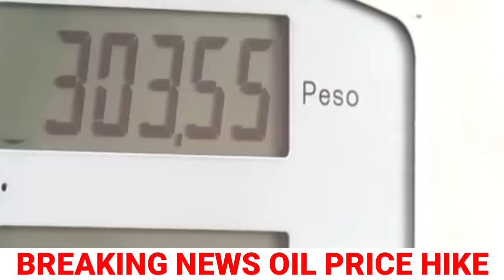JUST IN: OMG! SHOCKING! MARCOLETA EBDENSYA NILABAS na! TV-5 NAGPA NIC TINULDU KAN na! PRES MARCOS !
BARDZ NEWS UPDATE TV is about selected video clips of latest news, speeches and interviews of President Rody Duterte, and a news vlog magazine where you can find latest news and crucial updates happening in the Philippines

BONGBONG MARCOS
MAYOR SARA DUTERTE
BBM-SARA UNITEAM
BBM-SARA TANDEM
NATIONAL ELECTION 2022
PING LACSON
TITO SOTTO
LACSON-SOTTO
LENI ROBREDO
MAYOR ISKO
DOC.ONG